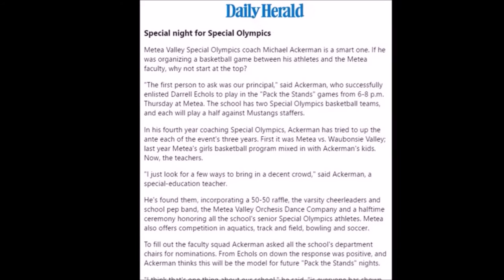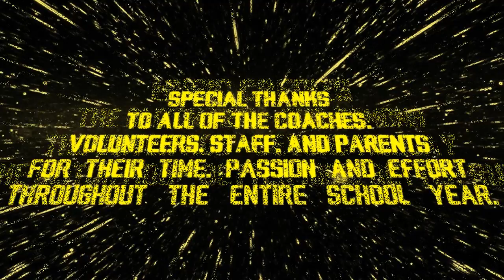Metea Valley Special Olympics Highlight Film 2015-16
A collection of pictures and clips documenting the 2015-16 school year with Metea Valley Special Olympics.